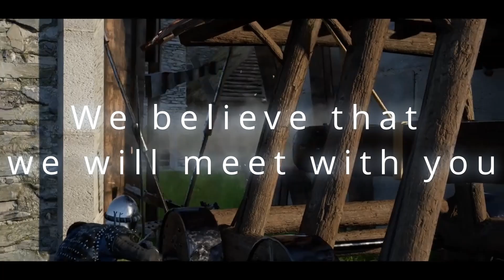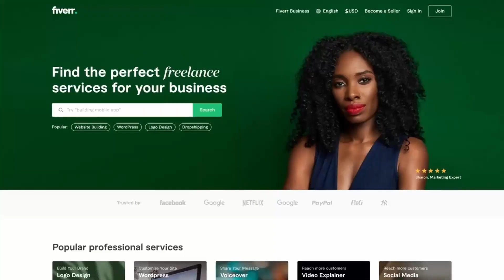Try not to laugh at funny memes tik tok fail 2023 The best compilation of a humorous video! 86 🤣😂🤣💖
Datacamp: Develop your programming skills and transform your career path into the highest paying job in the world.

A web hosting company whose mission is to bring success to everyone who goes online. Constantly improving server technologies, providing professional support and making web hosting as convenient as possible.

Envato Placeit is a make mockups, logos, videos and designs service.

Description:
Ladies and gentlemen, welcome to our hilarious world of funny memes and viral Tik Tok videos! If you're ready to have a good laugh and brighten up your day, then you're in the right place.
In our latest video, we compiled the funniest and most outrageous Tik Tok videos and memes that will have you rolling on the floor with laughter. We challenge you to try not to laugh at our collection, and if you fail, just know that you're not alone, because we can barely contain ourselves either.
Our video starts with a collection of the most relatable and ridiculous situations that we all have experienced. From trying to dance to the latest trend to playing practical jokes on your friends and family, these hilarious Tik Tok videos are sure to make you laugh out loud. Plus, with the added twist of hilarious memes, they pack an extra punch of humor that you won't be able to resist.
But the laughter doesn't stop there! Our compilation also features Tik Tok videos that have become popular for their clever editing and their over-the-top humor. Watch as people fall off their chairs or go through life's most awkward moments, and see how these content creators turned them into funny and shareable videos.
Our video also includes some of the most heartwarming and heart-melting videos on Tik Tok. These sweet scenes of cute animals, adorable babies, and loving couples are enough to make anyone's day brighter. So, sit back, relax, and prepare to smile from ear to ear.
So, what are you waiting for? Click on the video to join us on a laughing spree that you won't forget any time soon. Just be aware that it's hard to watch just one video - you might end up going down a Tik Tok rabbit hole of laughter. Trust us, it's worth it. Get ready to laugh until your sides hurt and share the video with anyone who could use a good laugh today.
Also on the channel: fails 2023, funny videos 2023, funny fails, funny fails 2023, fail videos 2023, fail 2023, funny 2023, fails of the week 2023, fails, funny fail videos, fail videos, memes, anime memes, memes compilation, meme compilation, dank memes compilation, dank memes, memes 2023, jest testing, tiktok scare cam, scare cam tiktok, scare cam, scare cam 2023, scare cam 2023 new, scary pranks 2023, scare cam reaction, try not to laugh, funny video, try not to laugh funny videos, funny videos, try not to laugh challenge, funny videos compilation, fails of the week, best fails, americas funniest home videos, funny fails compilation , fail, failarmy, fail army, comedy, fresh memes 2023, funny video, memes em imagens, failarmy, depression, mental health, laughter heals, Humour, Entertainment, Film, tik tok, tiktok, 2023, music, funny, joke, jest, fun, приколы, лучшее приколы 2023, daily dose of laughs,failarmy,fail army, Funny moments,girl fails,total idiots at work,people,animals,funny animals,stand up comedy,